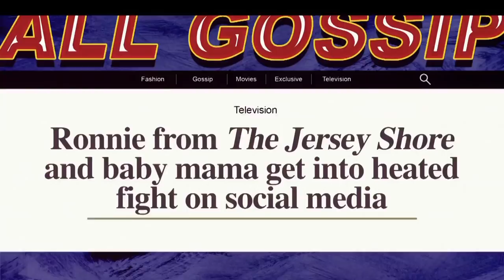Ronnie's Prior Engagements | Jersey Shore: Family Vacation | MTV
Ronnie explains to Pauly and Vinny about why he missed the dance rehearsals.